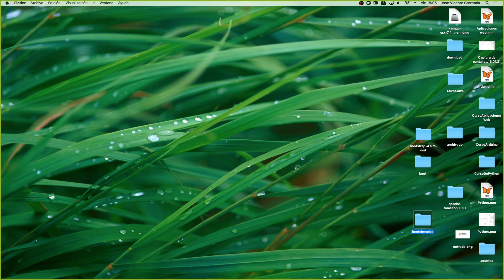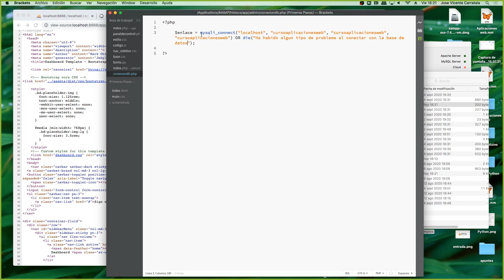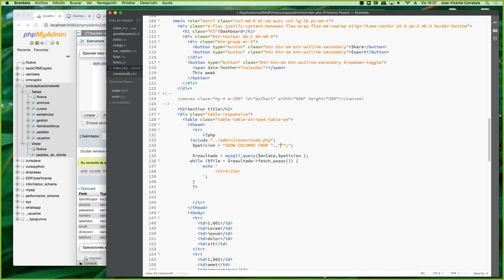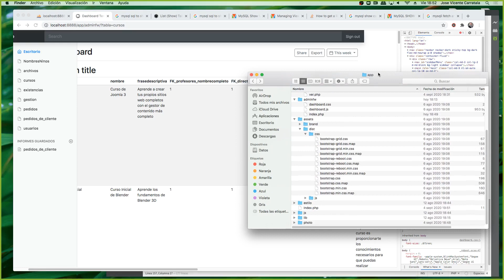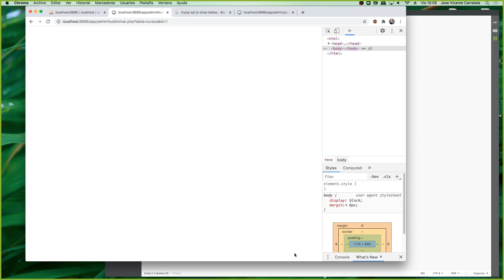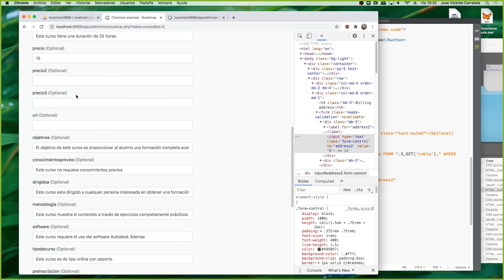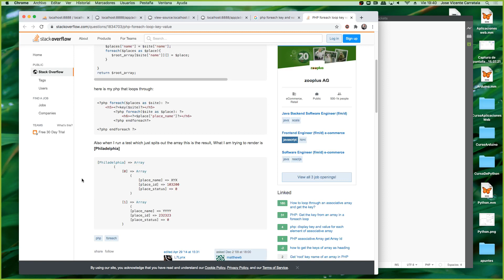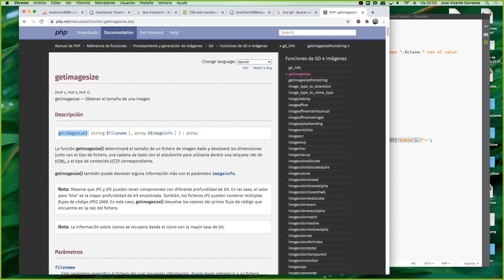Curso de desarrollo de aplicaciones web con HTML5 CSS3 Javascript PHP y MySQL Parte 13